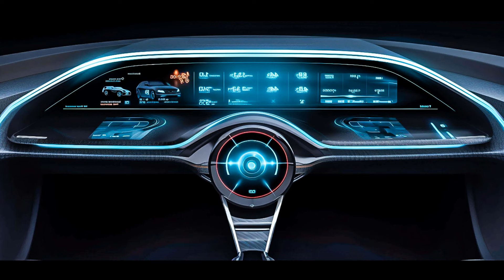BeatQuake - Bass Quasar, Emma Quinzar - Elevate, Mario Joy - i Like The Way (Don Hertz Remix), Dil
Car-Music Playlist Mix made with Love by CarMusicNation Youtube Music Channel:
00:00:00  |  01. BeatQuake - Bass Quasar
00:03:18  |  02. Emma Quinzar - Elevate
00:06:00  |  03. Mario Joy - i Like The Way (Don Hertz Remix)
00:08:04  |  04. Dilly Isabella  - Cyber Dreams
00:10:58  |  05. BAD NiNJA - Lamborghini
00:13:43  |  06. Ismael Olaf - Music Fest
00:16:22  |  07. Jasmine Valerie - Important decision

We have songs for car like 'BeatQuake Bass Quasar' in bass boosted music style. For 'Emma Quinzar Elevate' song title we added a wonderfull car bass music in a bounce electro house genre. Best EDM car music also for bass boosted 'i Like The Way (Don Hertz Remix)' song. These four of bass boosted songs for car inside the music playlist are choosed from the best of EDM car music electro house, bass boosted speciallly for carmusic. The fourth song of the music playlist mix is 'Cyber Dreams' and have an extreme powerfull bass for new car music mix style of 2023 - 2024. Enjoy our best music car bass music boosted and best electro house music mix.